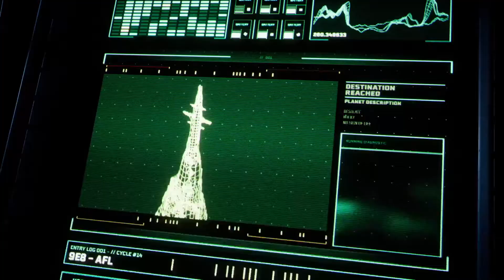Brutal shotgun run - Let’s Play Returnal - PS5 Gameplay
Exploring more of the world and seeing how far we can get.